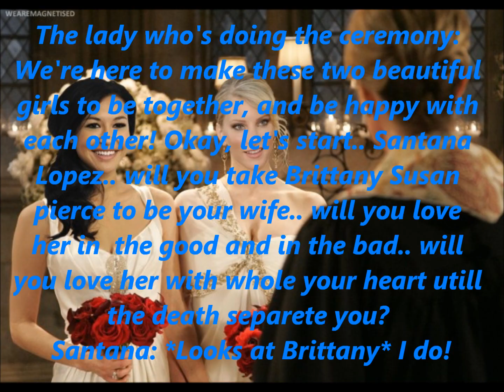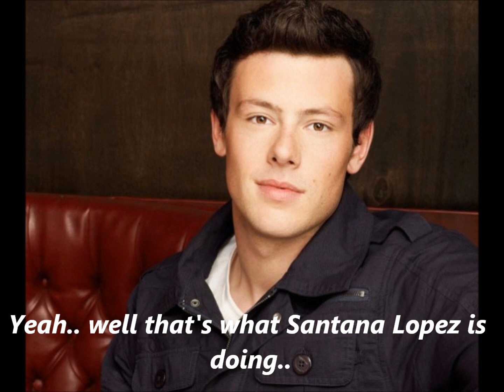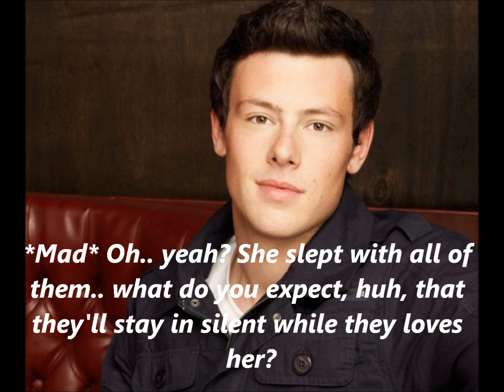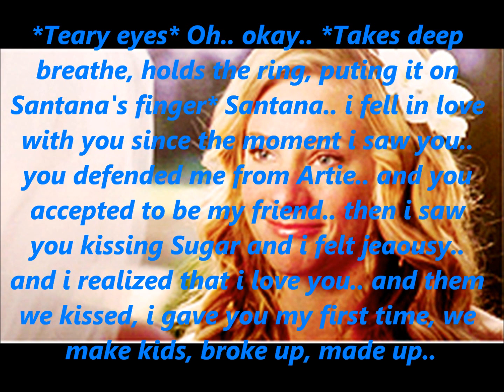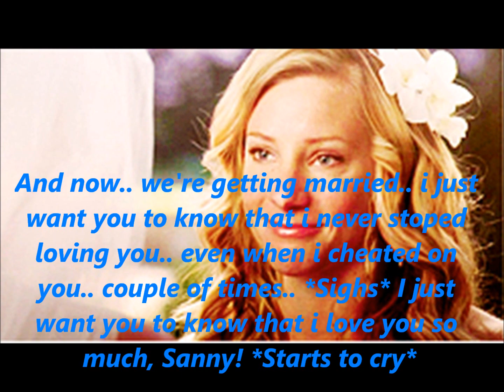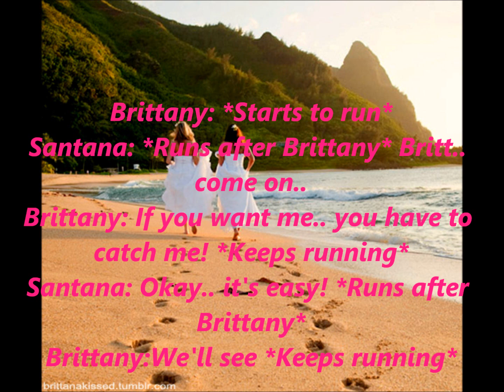A GleeBrittana Story Season 3 Episode 8 part 2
Let me know what you think, thank you! =]